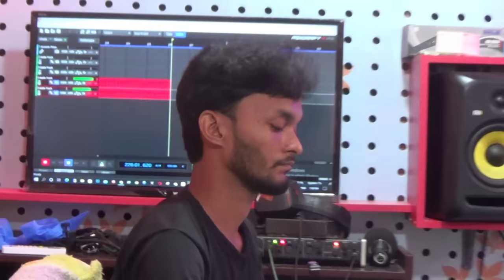দূর্গা পূজার আরতি মিউজিক| Pujar Dhamaka Aroti Music| Keyboard Pad Dhol Music |Umacharon Keyboardist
Keyboard : Umacharon

Pad: Akash

Dhol : Kajol